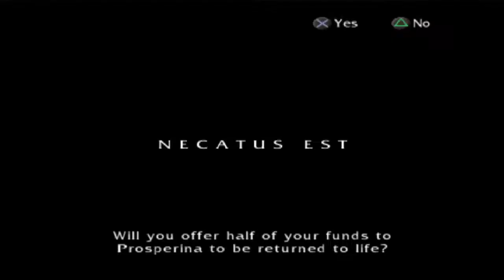Let's Play: Colosseum: Road to Freedom Part 3: Narcissus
If you are using the Brave Browser you can send me BAT.  I am a certified Brave content creator!

Crypto

Bitcoin: 3CsTHvPc1Pg8fPMKLqQcvYt3cVW2WVAniL
Ren: 0x556cFC48125404A17418a5bDD46B6bd116b6E9c5
Ethereum: 0x8990461Cfeb5344Aa4383911e3531DD4463ddd72
Basic Attention Token: 0xFD36b47Fae9b1717f1760261ED2719E63fa5ce60

Colosseum: Road to Freedom (originally Gladiator: Road to Freedom in Japan) is a video game for the PlayStation 2. It is a hybrid fighting role-playing video game loosely based on the Roman Empire around the time of the Emperor Commodus. Colosseum: Road to Freedom has the player take on the role of a slave that must partake gladiatorial games in order to earn enough money to purchase his freedom. The majority of the game is spent training the player's character and fighting in arena battles. The story in Colosseum takes a backseat in order to allow a higher degree of open-ended gameplay. Players have the freedom to tailor their game avatar to their liking depending on how they answer questions prior to gameplay. Before entering the arena players can participate in training sessions, allowing them to improve their skills.  Depending on the player's performance, it is possible to pay off the character's debts and still remain a freeman gladiator. The game allows for multiple endings depending on the player's performance over its course.